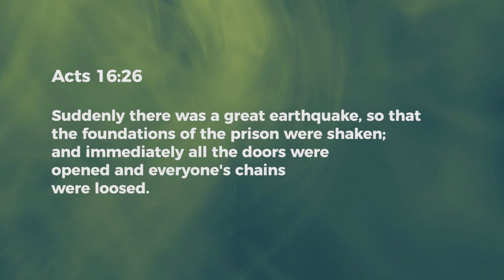Turnaround of Circumstances - Ashish Raichur | Daily Devotion, January 25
Today's Devotional - "Turnaround of Circumstances"